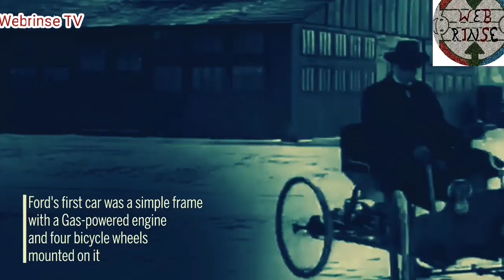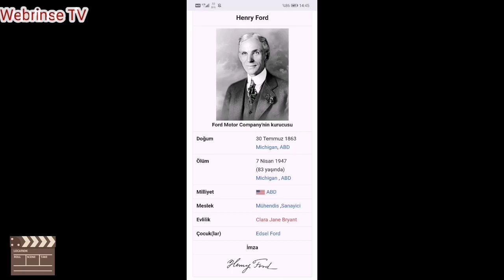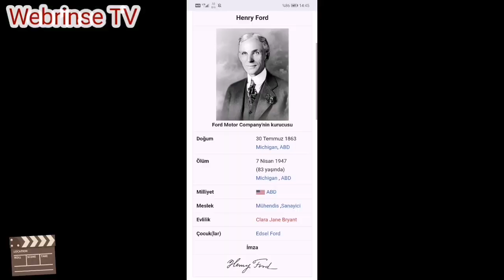Ford Motor Company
Selamlar webrinse TV takipçileri bugün sizlerle sadece zenginlerin değil işci sınıfında araba alabilmesi kullanabilmesi  kalifiyeli elaman bulundurarak daha iyi ve daha düzenli araç üretmek için kurulmuş bir şirket olan Ford şirketinin tarihine ineceğiz

İsminden de anlaşılacağı üzere kurucusunun soy ismini almıştır yani Henry Ford

12 kişinin 28.000 dolar yatırım yaparak kurduğu Ford günümüzde en fazla otomobil satan markalardan biri konumundadir.

Şirket ilk arabasını 20 Temmuz 1903 yılında yapmıştır.

Daha sonra Henry Ford'un şirket ve fabrika çalışanlarına da otomobil sahibi olabilme olanağı sunarak geliştirdiği Ford Model T 1908 yılında piyasaya sunulmuştur.

Henry Ford'un seri üretim metodunu bulmasının üretim hızını arttırması ve maliyetleri düşürmesiyle beraber 1913 yılında 12.5 saat olan şasi üretimi süresi 2 saat 40 dakikaya düşmüştür.

Bunun yanı sıra Ford, aynı dönem içerisinde çalışanlarının maaşlarını 2 katına çıkararak günlük 9 saatlik çalışma sürelerini de 8 saate düşürmüştür. Rakip şirketler bunu kapitalizme uygun görmese de yıl sonunda Ford Amerika'daki tüm arabaların %50'sini üretiyordu.

1918 yılında ise, ülkedeki arabaların yarısı Model T olmuştu. Bunun yanı sıra, bu modelin fabrika çıkış renginin siyah olmasının sebebi de siyah boyanın en hızlı kuruyan boya olmasıydı.

1927 yılında Model T yerini Ford Model A'ya bıraktı.

I. Dünya Savaşı sonrasında yaşanan Amerika'daki Büyük Buhran döneminde ise, Amerika'daki tüm şirketlerde olduğu gibi Ford da bir çöküntü yaşadı ve birçok fabrikasını kapatmak zorunda kaldı.

II. Dünya Savaşı döneminde tank üreterek şirket ayakta kalmaya çabalarken, savaş sonrasında Ford tekrar eski günlerine dönmeye başladı.

1955 yılında halka açılan Ford, sonraki yıllarda Kanada, Meksika, Birleşik Krallık, Almanya, Brezilya, Arjantin, Avustralya, Güney Afrika ve Türkiye başta olmak üzere birçok ülkede fabrikalar açtı.

Türkiye'deki ortaklığı %51 The Ford Motor Company, %49'u Otosan A.Ş olarak başladı. 3 Ekim 1997 tarihinde imzalanan bir anlaşma ile Ford ve Otosan hisselerini eşitledi. Böylece Otosan A.Ş. yeni ismiyle Ford Otomotiv Sanayi A.Ş., yani Ford Otosan ortaya çıkmış oldu.

1997 yılında ortaklık eşitlenmesinden sonra Ford Avrupa'nın, ekonomi bulmadığı için askıya aldığı bir proje, Türkiye'nin üretim kabiliyeti ve ekonomik koşulları nedeniyle Türkiye'ye aktarıldı.

Bu projenin gerçekleştirilebilmesi için 150.000 adetlik bir kapasiteye ihtiyaç vardı ve İstanbul fabrikası bunun için uygun değildi.

Böylece yeni bir yer arayışına başlandı. Birkaç alternatif yer değerlendirildi, sonunda Gölcük'te deniz yoluna açık bir arsa bulundu.

Ulaşılan bu seviye ile Ford Otosan Kocaeli Fabrikası, Avrupa Ford Fabrikaları arasında denetçiler tarafından 2002, 2003, 2004 ve 2005 yıllarında "Best Plant In The World" olarak adlandırıldı ve en iyi notu elde edip birinci oldu.

Bir dönem Ferrari'yi satın alan Ford, Enzo Ferrari'nin yarış takımını, Ford'un yönetmesini istememesiyle bu anlaşmayı bozdu.

Bunun peşinden gelen büyük bir rekabet; Ford'un GT40 modeli ile Ferrari'yi yenmesiyle sona erdi. Bunun ardından bu efsane model hem yarışlardan, hem de üretimden çekildi.

Ford'un merkezi günümüzde Dearborn, Michigan, Amerika Birleşik Devletleri'nde bulunmaktadır.

Bünyesinde Mercury, Lincoln'u da bulunduran Ford ayrıca Mazda'ya da ortaktır.

Bunun yanı sıra Amerika Birleşik Devletleri'nin en büyük araba kiralama şirketlerinden biri olan Hertz'in de sahibidir.

2005 yılında spor modeli Ford Mustang'e yeni bir yüz sunmuş olan Ford, tasarımında eski Mustang'in ruhunu yansıtan agresif çizgilerini koruyarak 3 farklı modelle beğenileri toplamıştır. 45 yıldır Mustang efsanesini üreten Ford, 2010 modeliyle Mustang'e yeni bir boyut getirmiştir

Tabi bu durum yılların getirdiği tecrübe kararlılık ve özveri sonucunda oluşmuş bir başarı hikayesidir